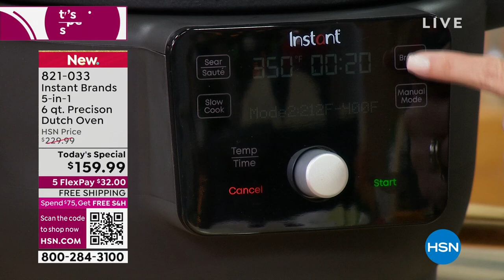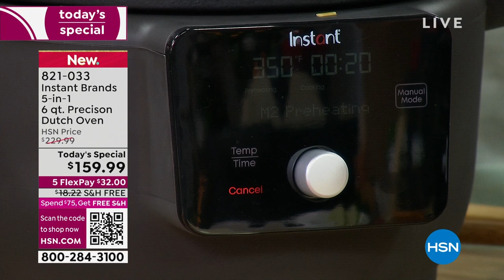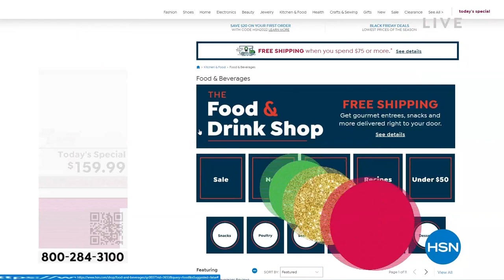Instant Brands 5in1 6Quart Precision Dutch Oven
Instant Brands offers cooking alternatives for everyday use. The 5in1 6quart Dutch Oven gives you touchofabutton control so you can braise, sear, saut and slow cook, for gourmet type results. Plus, you can enhance your home chef resources with the Instant Brands Connect App, with access to over 1,500 recipes.

    Cooker base
    Enameled cast iron cooking pot
    Enameled cast iron lid
    Silicone protective pad (trivet)
    2 Silicone handle covers
    User guide